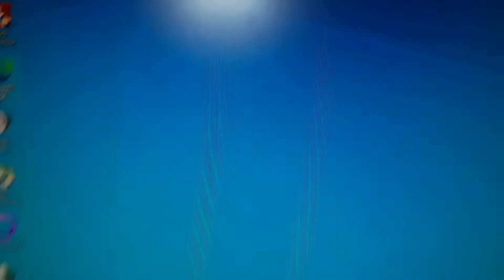Placa funcionando M5a78 062